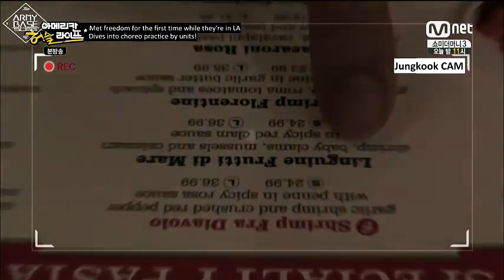V & JUNGKOOK - Cute and Funny Old Time Moments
V & Jungkook moment when BTS debut